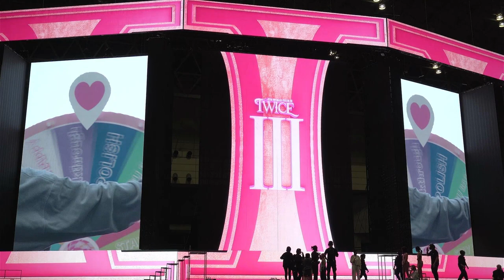Documentary of "TWICE 4TH WORLD TOUR 'III' IN JAPAN"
"TWICE 4TH WORLD TOUR 'III' IN JAPAN"